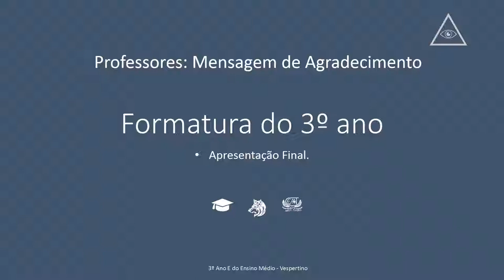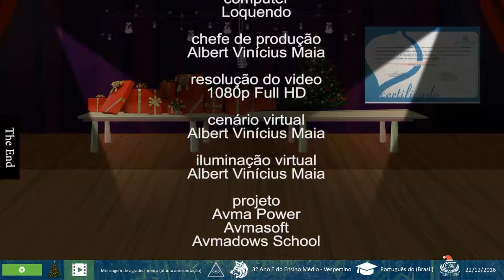🔴 Mensagem de Agradecimento Final (3ºE)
★INFORMAÇÕES IMPORTANTES★
Membros da Equipe do 3ºE - CEAAT, IAT. (2016)

10ª Apresentação última de (2016)

(Mensagens Finais)

Albert Vinícius Maia.

Assista, e não deixe de compartilhar!

Antigo projeto Avma Power (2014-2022): Alcançar o público jovem, despertando-lhes o interesse pela explicações de aulas, entretenimento, histórias inventadas, web tv, qualquer coisa em originalidade; (Projeto Hog-Plum)

Autorizo o compartilhamento em outros canais para fins de trabalhos. mais sem fazer comercio, e monetização (dessa imagem e material).